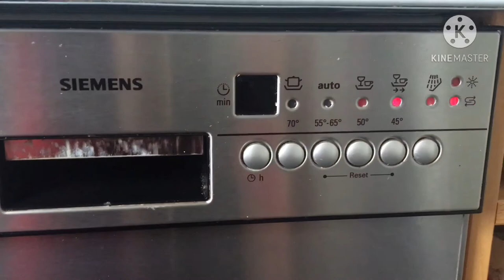Winter shopping #||Ye kam bhai zrori the ||pakistani vloger in Germany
Winter shopping
Beautiful shoes
Varieties of shoes in Germany
Winter sy phly ki shopping
Pakt Ami vloger German
Pakistani mom life
Busy with kids
Chote chote kam ki tips